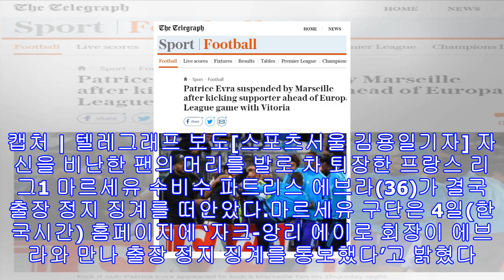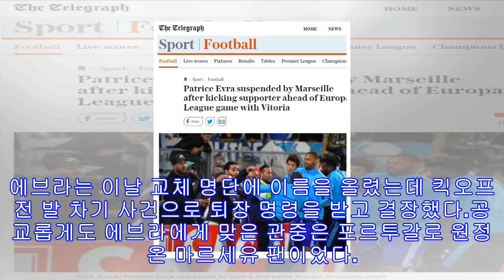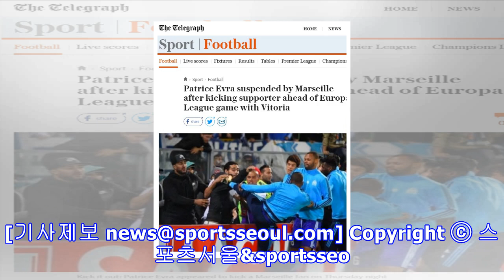'관중에게 발차기' 에브라 사실상 마르세유와 결별…회장이 출장정지 통보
관중에게 발차기를 했다가 출장 정지 통보를 받은 마르세유 수비수 파트리스 에브라. 캡처 | 텔레그래프 보도[스포츠서울 김용일기자] 자신을 비난한 팬의 머리를 발로 차 퇴장한 프랑스 리그1 마르세유 수비수 파트리스 에브라(36)가 결국 출장 정지 징계를 떠안았다.마르세유 구단은 4일(한국시간) 홈페이지에 ‘자크-앙리 에이로 회장이 에브라와 만나 출장 정지 징계를 통보했다’고 밝혔다. 다만 출장 정지의 의미를 두고 계약을 해지 의미를 담고 있는지는 프랑스 현지 언론에서도 견해가 엇갈리고 있다. 다만 에브라가 이번 사태로 마르세유에서 더...